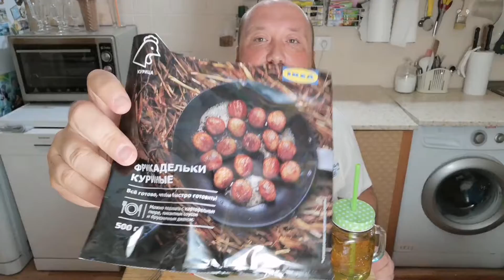MUKBANG MEATBALLS IKEA. МУКБАНГ ТЕФТЕЛИ ИКЕА. ASMR MEATBALLS. АСМР ТЕФТЕЛИ ИКЕА.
Мукбанг тефтели ИКЕА. Пробуем не в ресторана  ИКЕА. Говорим как всегда о насущных темах, охотроны теле-магазинов, мой опыт покупок. Расскажите о своем опыте покупок в теле магазинах, если были такие.
Садитесь со мной кушать или просто пообщаться все вместе.
Всем привет!
Меня зовут Олег Николаев и я живу в городе Москве. Работаю кастинг-директором.
Мое хобби это путешествия, кулинария, музыка и все это я снимаю на мой любимый YouTube канал.
На моем канале вы можете увидеть разнообразные видео, такие как: рецепты, мукбанги, путешествия, влоги, стримы, розыгрыши призов и конкурсы, прямые эфиры с неожиданных мест.